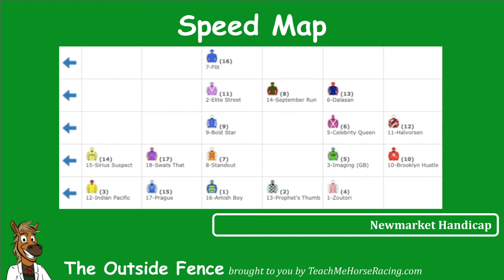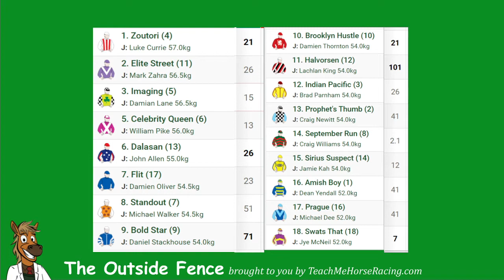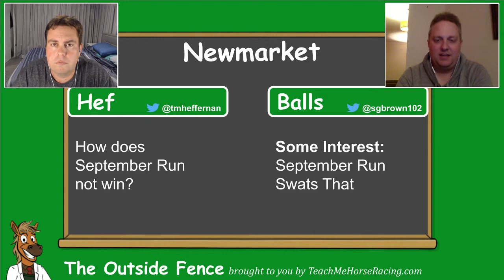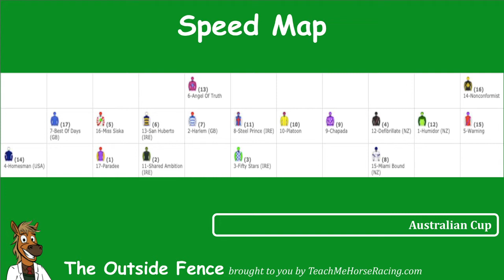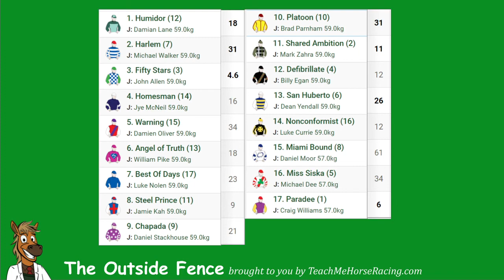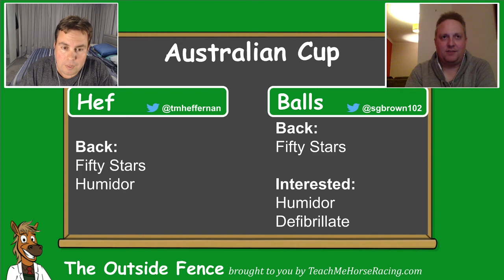Newmarket Handicap & Australian Cup 2021 - The Outside Fence Preview Show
A comprehensive preview of the 2021 Newmarket Handicap and Australian Cup by Tristan Heffernan and Stewart Brown:

3:08 Newmarket Handicap
17:15 Australian Cup

Need a hand with your punting or just want to learn more about horse racing? for a free 15 minute chat to see if we can help